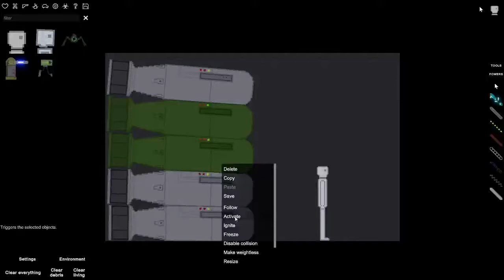Another Dumb Way To Die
I blew my self up with a lot of nukes